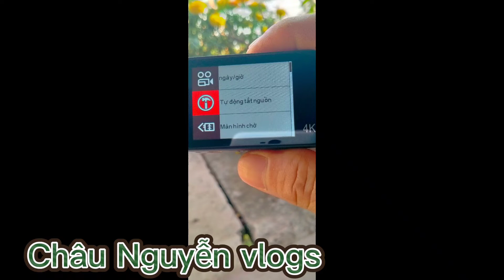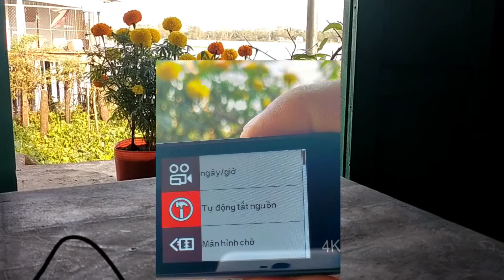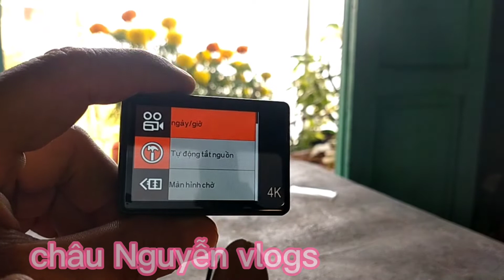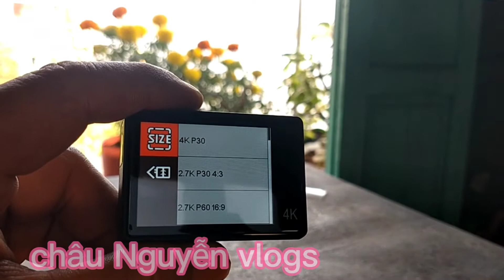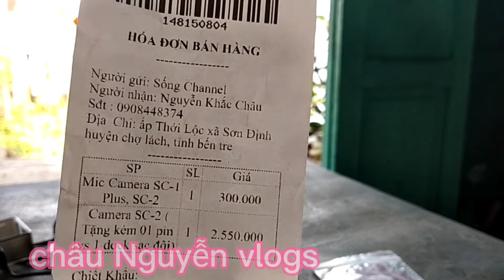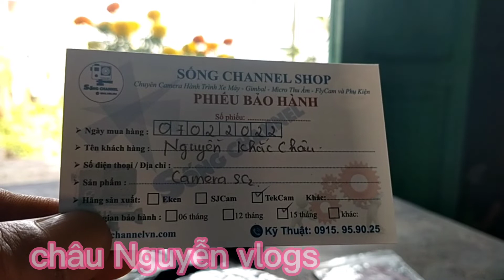Camera hành trình SC 2, phiên bản Tiếng Việt 2022,hỗ trợ thẻ nhớ đến 128G,quay phim 4K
video mình quay bằng điện thoại nên âm thanh nhỏ, mong các bạn thông cảm nhé, những lần tiếp theo mình quay cam mới sc2 , âm thanh sẽ tốt hơn nhiều, hình ảnh đẹp hơn,xin chân thành cảm ơn các bạn đã xem video.